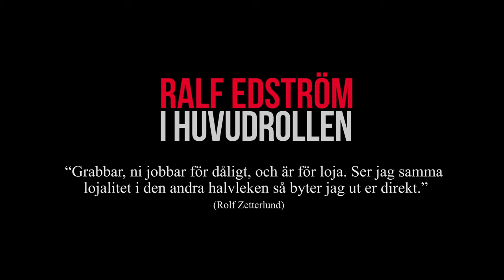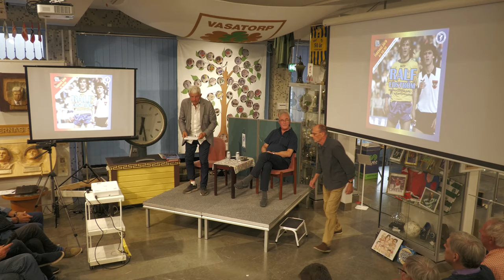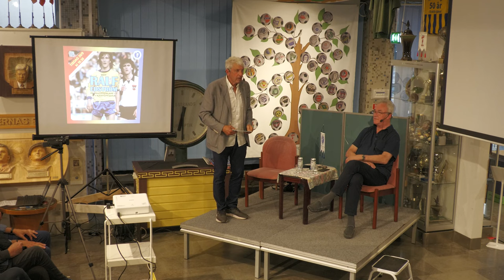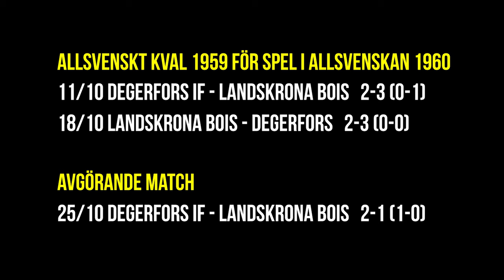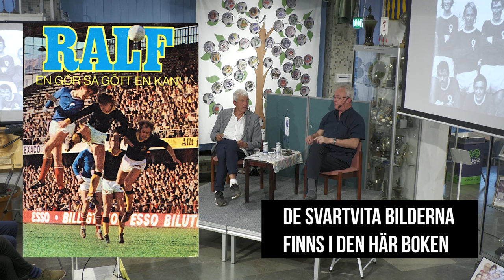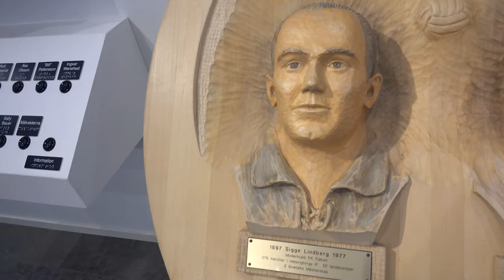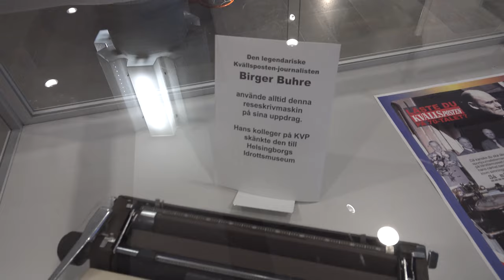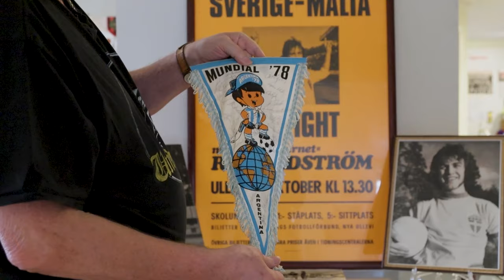FORUM I FOAJÉN DEL 15: Ralf Edström i huvudrollen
Degerforsaren kom till vårt Idrottsmuseum, där gamla medspelare och motståndare fanns med i publiken, för att berätta om karriären 1971-83, och historier kring den. En mycket rolig kväll blev det också. Vi kunde inte få in fler än 212 denna kväll, men nu kan ni andra vara med i efterhand. Två av filminslagen får man titta på utanför programmet p.g.a. rättigheter, se innehållet nedan.

Innehåll
0:00:00 Vinjett
0:01:23 Mingel
0:05:40 Välkomna!
0:05:50 Praktiska saker
0:06:25 Kommande arrangemang
0:07:57 Hälsning 1
0:11:00 Harry Lubse och tröjnumrering
0:11:53 Det börjar i Degerfors
0:12:10 Släkten
0:14:00 Yngre ska möta äldre
0:15:30 Lilla Värmlandsmästerskapet
0:16:20 Bandykarriären
0:17:20 Bowlingen
0:17:50 A-lagsdebuten
0:18:30 Kvalet till Allsvenskan -59
0:21:00 Andra året i Degerfors
0:21:50 I Juniorlandslaget och U-Landslaget
0:24:40 Mot Åtvidaberg var vägen inte rak
0:26:40 I avtalet med Åtvidaberg
0:27:14 Hälsning 2
0:32:20 Fem cupvinster
0:33:00 Laget 1971 med Sven-Agne
0:34:10 Arbetet på Facit
0:35:10 I skolan i Linköping
0:36:20 Cupvinnarcupen mot Chelsea -72
0:38:00 När det vände för Conny Torstensson
0:40:25 Sovjetunionen-matchen
0:40:25 Åtvid tappar när Ralf var magsjuk
0:41:20 Hösten när allt gick in
0:43:10 Landskrona BoIS - mardrömsmotståndaren
0:43:55 Claes Cronqvist om Ralf
0:45:05 Den yngste Guldbollenvinnaren
0:46:45 Uppsägning på Facit
0:48:20 Varför blev det PSV?
0:49:10 Facit och Brasilien
0:50:00 Malta 7-0 i VM-kvalet
0:50:45 Ungern borta i VM-kvalet
0:53:10 Inte ett gruskorn på Malta
0:54:30 Omspelet i snö
0:55:15 Staffan Tapper om ungernmatchen
0:56:40 En gåta till Birger Buhre
0:57:38 Västtyskland - Sverige i VM-74 (Utgår p.g.a. rättigheter)
0:59:10 Lite om första gruppspelet
1:00:00 Bosse Larsson skadad?
1:00:35 Öl ingen fara vid dopingtest
1:02:30 Svein Gröndalen i kvalet -77
1:05:00 Armbågen ur led
1:06:00 Gröndalens straff
1:07:08 Roland Andersson om Ralf
1:08:20 Staffan Tapper om Ralfs knyck
1:10:00 Holland var toppligan
1:12:03 Hälsning 3
1:14:50 Totalfotbollen
1:15:55 Nej till Anderlecht och Bayern
1:17:45 Om Ernst Happel och Standard Liege
1:19:40 Möte med Björn Borg
1:21:40 Klimatklivet Monaco till Liege
1:22:05 Målkavalkad från PSV (Utgår p.g.a. rättigheter)
1:23:35 Napoli - Standard Liege
1:24:15 Målgesten
1:25:00 Monaco - St. Etienne
1:26:05 Franska ligan
1:27:30 Grace, bordsdamen
1:28:13 Skrällen i sista ligaomgången
1:30:00 Skador avslutar karriären
1:32:00 Hälsning 4
1:33:20 Ralf om René van de Kerkhof
1:34:00 Edström Lounge på Olympia
1:34:46 Stort tack!
1:35:10 Bonus: Benno Magnussons revansch
1:36:15 Återseenden, autografskrivning och presenter
1:37:48 Hälsningen som kom in för sent
1:39:47 Selfies och lottvinster
1:41:06 God natt!
1:41:35 Sluttexter